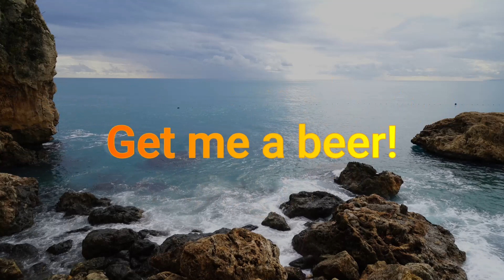🤣JOKE OF THE DAY😁BEST JOKE OF THE DAY 🤣 DIRTY JOKE | FUNNY JOKES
what was the best funny joke you heard ?
what was the best joke you heard ?
what jokes amuse you ?
have you ever heard of jokes land ?
have you ever laughed heartily at a joke ?
what was the oldest joke you heard ?
have you heard magic jokes ?
do you like adult jokes ?
have you heard dad jokes ?

Follow us to hear all jokes and have fun .